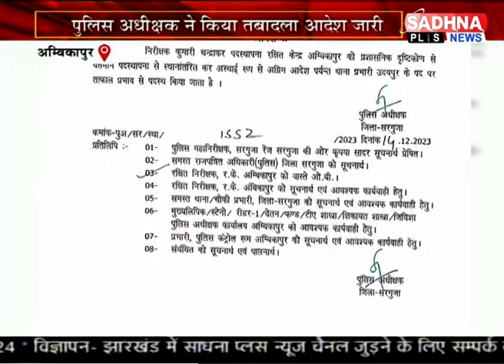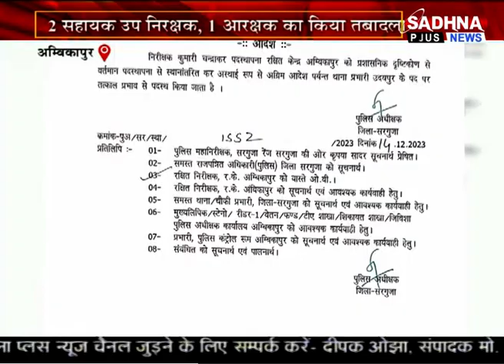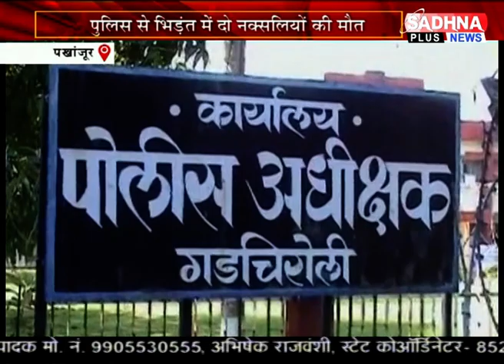KHABAR MPCG NEWS LIVE BULLETIN 01.00 PM 16 DECEMBER 2023 SADHNA PLUS NEWS